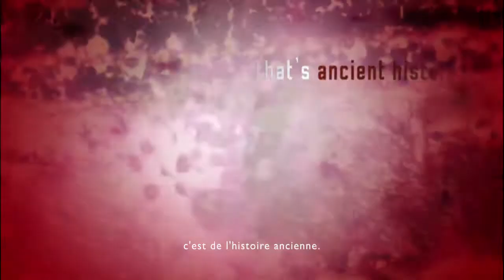Resident Evil, trailer du 15ème anniversaire de la série (Français)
An awesome trailer for the series' 15th anniversary, showing all the Resident Evil games due for this year.